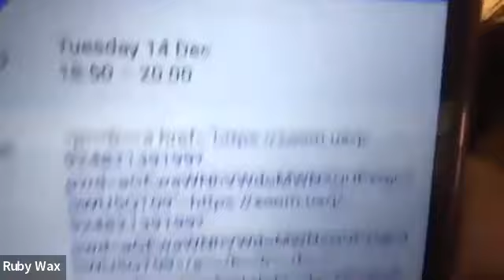Mindfulness Wales meets Ruby Wax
A conversation between Ruby Wax and Chris Ruane, Mindfulness Wales Trustee, sharing Ruby's experience and expertise.  Inspirational ideas for us to take forward in Wales.